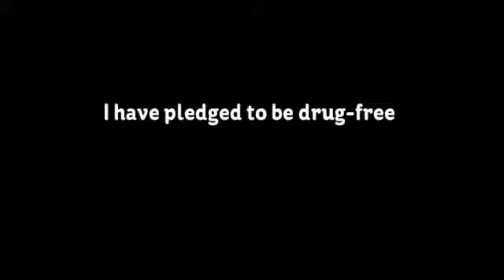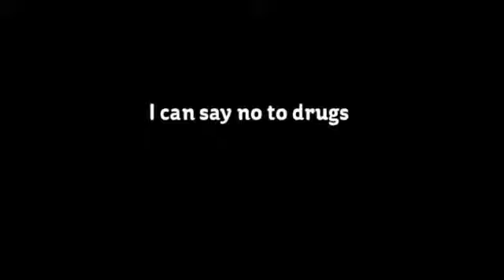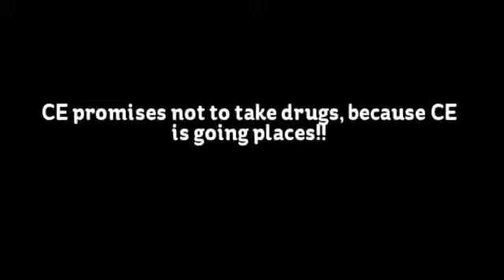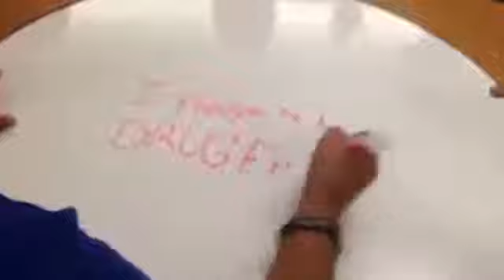Castleberry Elementary Makes Drug Free Pledge